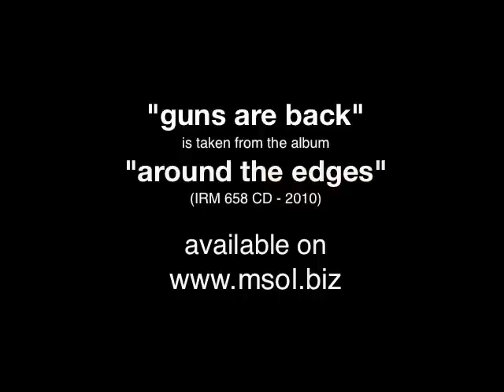KALWEIT AND THE SPOKES - "Guns are back"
"Guns are back" is taken from the album "Around the edges" (IRM 658 CD - 2010) available

Kalweit and the Spokes is a project that came about through a side collaboration between Minneapolis born vocalist Georgeanne Kalweit, Leziero Rescigno and Giovanni Calella. Even though all three come from different music scenes, together they have found a road back to the heart of a more core sound. The result is a surprising melding of old school blues, folk and post-punk, worked out in its most essential form in which the song remains the focal point. The songs form intricate pathways, both real and imagined, and are inspired by mysterious characters like silent film diva Clara Bow, or by a painting, as in New York Movie by Edward Hopper, and describe the poetic landscape of the Kalweit and the Spokes. The lyrics come from poems and micro stories written by Georgeanne which are set to music by Leziero and Giovanni, and are up close reflections of the social-political unrest of our times (Guns are Back and Split us in Two). In the debut album Around the Edges, the guitar, drums and voice are all clearly crucial elements, though they are not the only ones. Organs, various noises and sounds, a harmonica and percussion complete the cornucopia. The songs come to life spontaneously and, at times, out of the blue, like in Ice Man, dedicated to Otzi, the man found in the ice after 5,000 years in the Italian Alps. Through a careful selection of images and sequences from films that have tonalities familiar to the sound, which are projected during the live performances, the experience becomes almost sensorial, where music and choreography intermingle, leaving room for the audiences imagination. Theatrical and somewhat eerie nuances turn the concerts into happenings full of surprises, without ever compromising the rock and roll nature of the show. The band has been busy performing live prior to the release of the album. The need to allow the songs to be lived out in a physical setting, in direct contact with the public is a strong point in the project. The three musicians have been active in the Italian music scene for many years, over a wide range of areas that embrace the most varied of art forms.